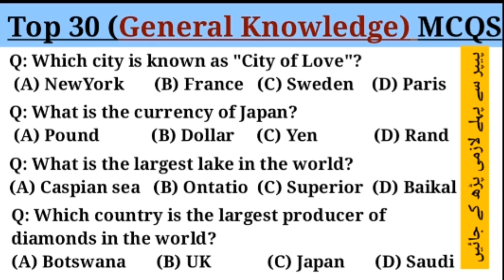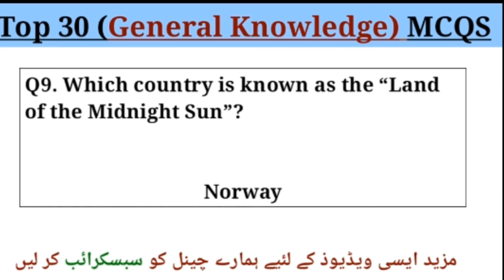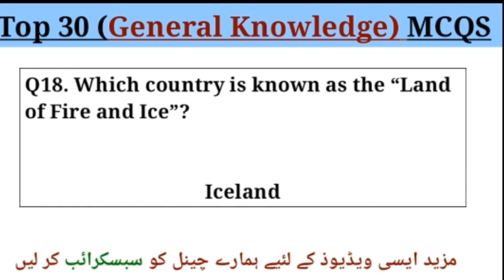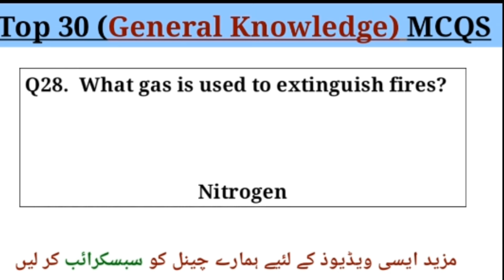General Knowledge MCQS for Upcoming Jobs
General Knowledge MCQS test preparation For PPSC, FPSC, CSS, PAF, NTS, PTS, OTS, Educators.